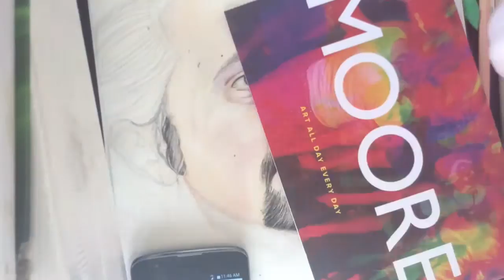Drawing Lin Manuel Miranda (Hamilton)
Im obsessed with the musical Hamilton and decided to draw a portrait of its creator, Lin Manuel Miranda!